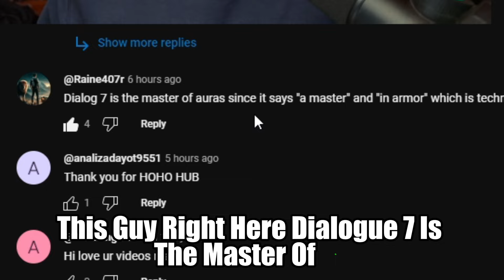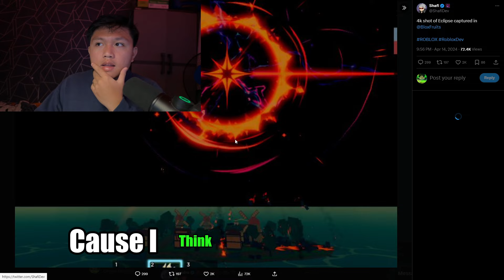OMG WOW. Divine Art QUEST Official Leak Is Here.!! (Blox Fruits)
In Todays Video We Talk About Divine Art And THE QUEST LEAKED BY ACSU He leaked THE WHOLE DIALOGUE

USE THIS CODE FOR FREE 300 KINO COINS -- KM4DJH